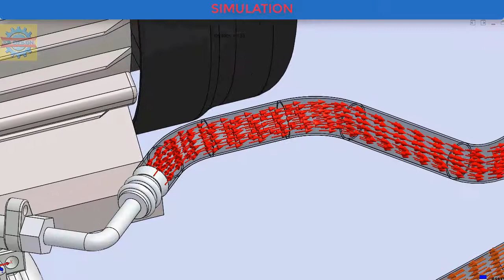「DESIGN 264」 A/C Compressor Simulation by Solidworks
A/C Compressor Simulation by Solidworks

Contact Facebook for works Mechanical Shirts